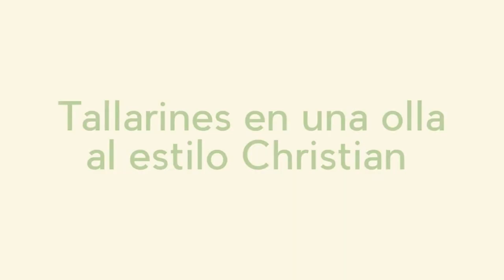Ali - Para tu cocina: Tallarines en una olla al estilo Christian Bravo